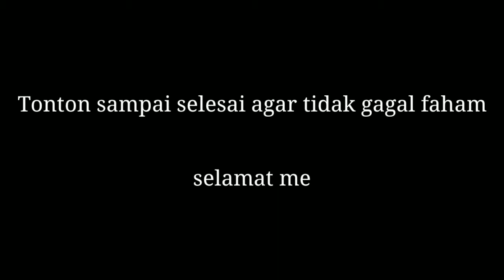TERBARU || Ust. Yahya Waloni di protes salah satu jamaah karena Ceramahnya